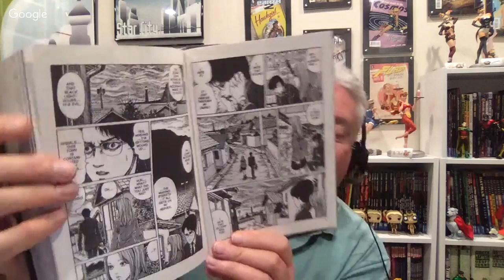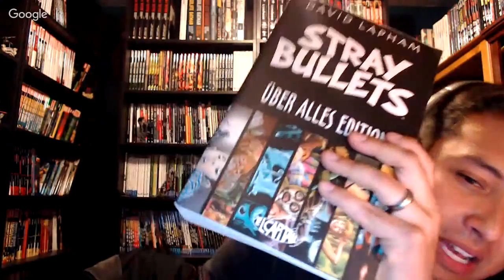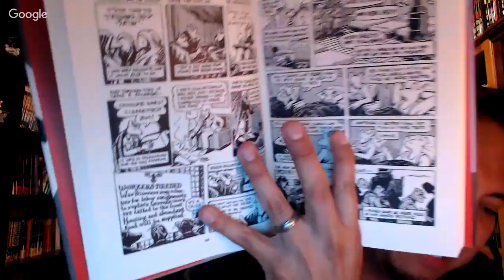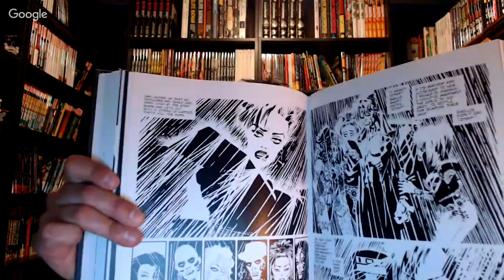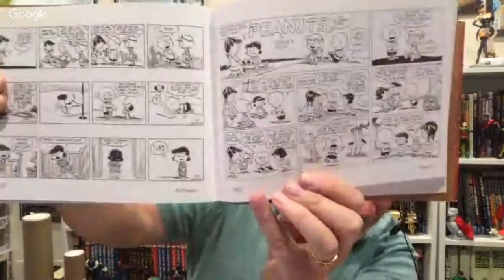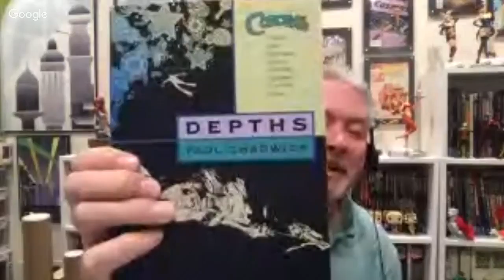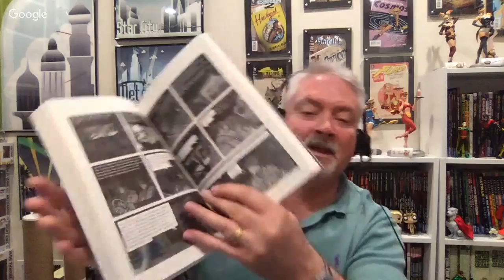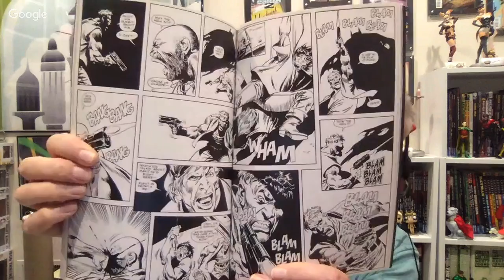OmniBros LIVE! 6/14/18 - Black and White Comics!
Please visit our fantastic sponsor Instocktrades to save huge on comic book collected editions

Welcome to Omnibros Live. A 3X weekly video show hosted by popular Omnibus Collectors and comic book fans. We bring you weekly updates of what collected editions and graphic novels are being released as well as reviews and topics surrounding the world of collecting graphic novels and premium collected comic book editions.